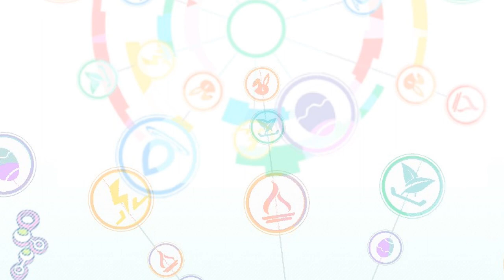【CF須羽】來拼個比干99 應該可以輕鬆畢業吧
我會盡快趕在大丸開抽我的帳號前開台

如果來不及的話就是單純Twitch做轉播喔
特別公告一下

不過會有精華的放心